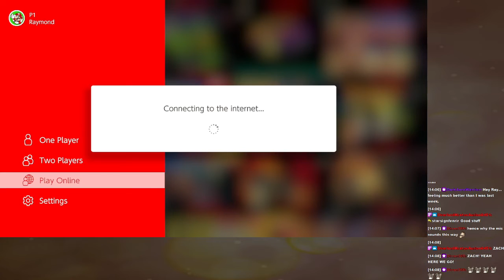MK404 Plays Donkey Kong Country 3: Dixie Kong's Double Trouble - 2P Contest w/ Goldsbro[1/?]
Zach and I return to the Northern Kremisphere to race against each other for the right to dismantle Kaos and its very core, all the while adding glorious CONTENT along the way.

There may be winners, but there will always be memes.